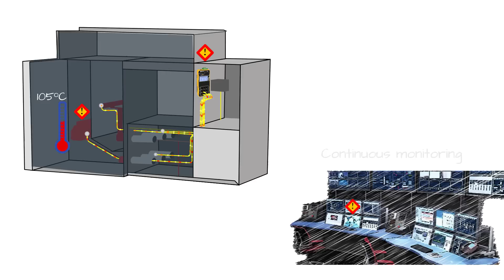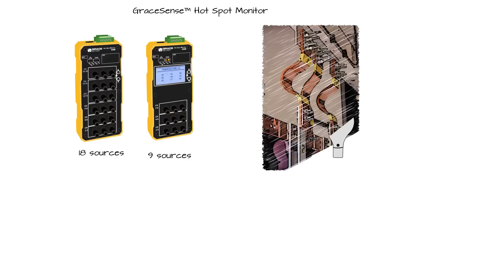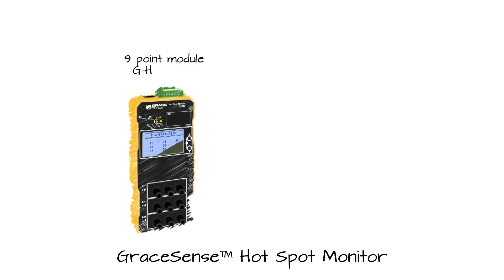GraceSense™ | Hot Spot Monitor: Introduction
NFPA 70B, Chapter 17.9 on Loose Connections: "Excessive heat in a circuit breaker can cause a malfunction in the form of nuisance tripping and possibly an eventual failure. Loose connections are the most common cause of excessive heat. Periodic maintenance checks should involve checking for loose connections or evidence of overheating..."

Grace Engineered Products, Inc. is pleased to announce the GraceSense™ Hot Spot Monitor (HSM); a continuous thermal monitoring device intended for locations that are difficult and hazardous to access. The HSM utilizes patented fiber optic technology to provide constant temperature data from up to nine or eighteen independent sources (depending on the HSM model). The non-conductive fiber optical probes can be mounted onto busbars, splices, disconnects, cable connections, or any source of resistive heat.

Visit GracePort.com/GraceSense for more information.